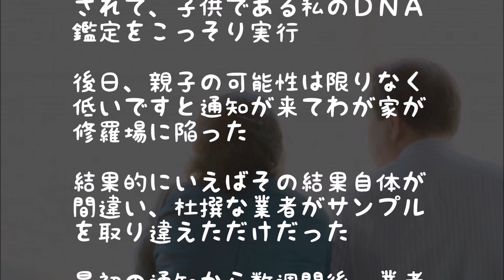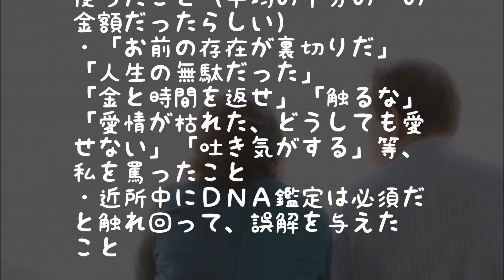【修羅場】2ちゃんに感化された父が私のDNA鑑定をした結果…